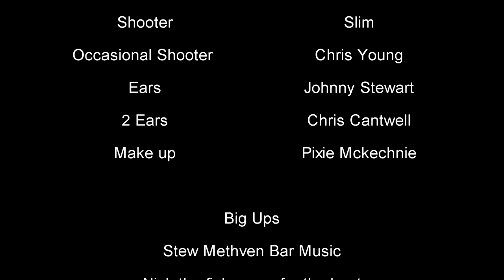The Catch Short Scottish Film humor banter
A short Scottish film shot in Anstruther / Stanley beach.